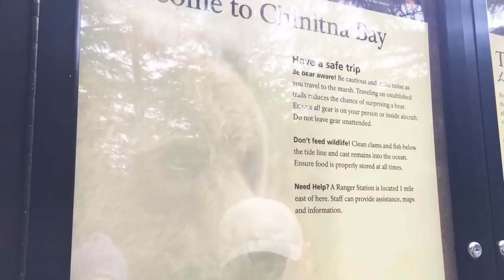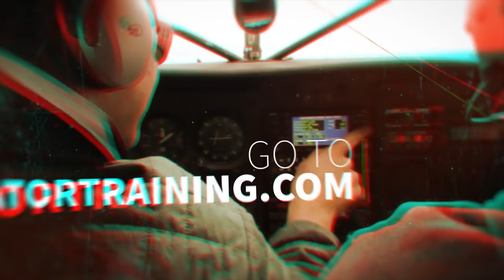Grizzly Bears and Bush Planes -- Angle of Attack Show EP 1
. Flying from Homer, Alaska over the Cook Inlet to see grizzly bears. There were several challenges along the way, and the conditions were less than ideal. Could we eventually find grizzly bears?

Equipment used in this video:
Camera I use
Default lens
On-camera mic
GoPros (action cams)

The big 'pilot episode' of the Angle of Attack Show. Yes, pun intended.

Alaska is full of adventure and wonder. Those who live here know that adventure can happen not too far away from home. This land is still vastly wild and untamed.

Today we have a mission -- bears. While the title says Grizzly bears, they're technically Coastal Brown Bears. Are they still huge, scary, and dangerous? Absolutely. But even bears get a bad name, as these creatures are not totally unlike us.

Just on the other side of the Cook Inlet, a short flight from Homer, Alaska where Angle of Attack is based, there is world class bear viewing. People travel to Homer in droves to take an airplane over to this wild land. It's literally a 30 minute flight, and you're suddenly in a world that is very different.

Chelsea and I were joined by Patrick Carter of nFlightCam. He's an experienced aviator, having flown for Cessna, aerobatics and aerial tours in Denali National Park, just to name a few.

Patrick is the caretaker of a Cessna 185. This is a really capable airplane, but the one trouble we have is that it doesn't have bush wheels. That means our landing surfaces are limited. Since our plan was to land on a beach, we had to be very careful.

Turns out we ended up getting stuck on the beach, and had to drag ourselves out of it.

Eventually it all worked out, and we were able to head out to see the bears.

Well, it didn't disappoint. On the video itself can do a justice.